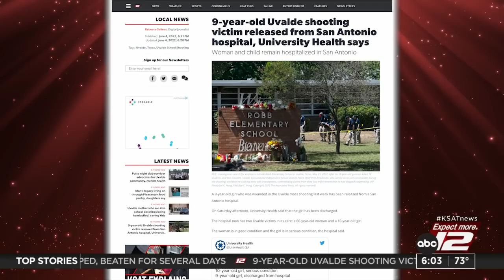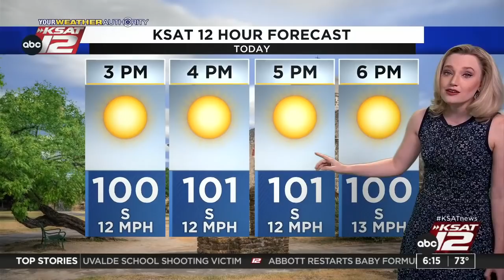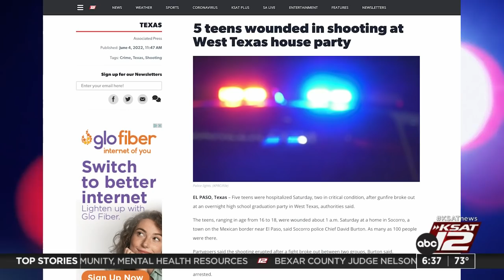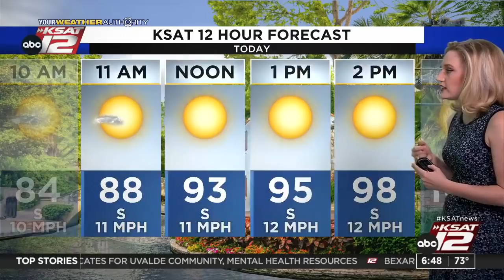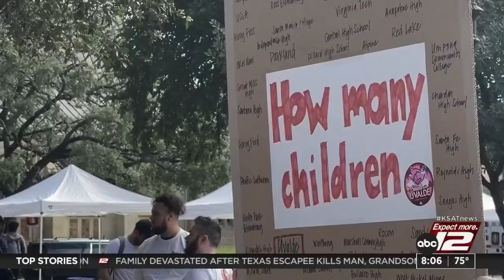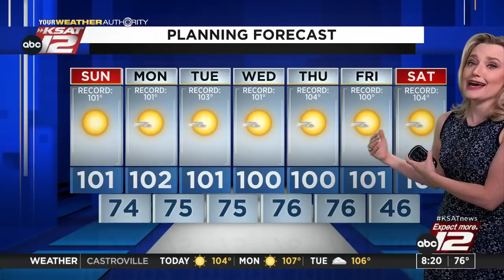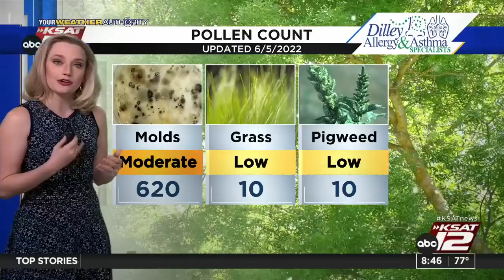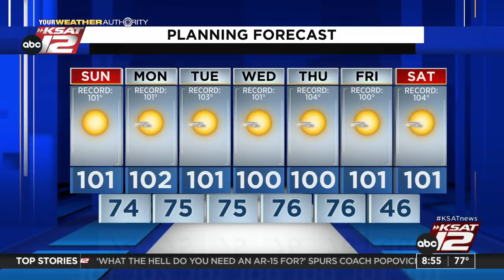GMSA Weekends : Jun 05, 2022